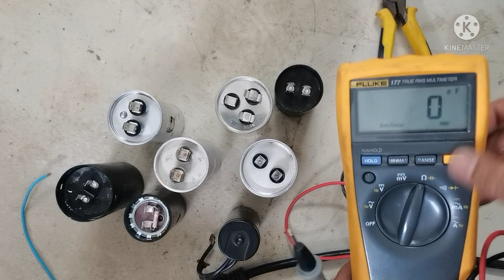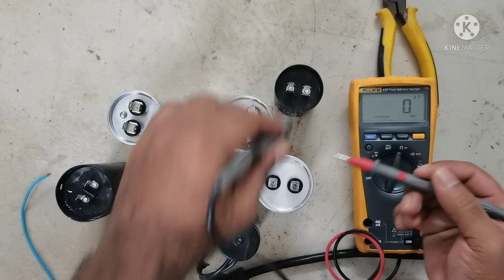How To Check Capacitor with multimeter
Hello Friends